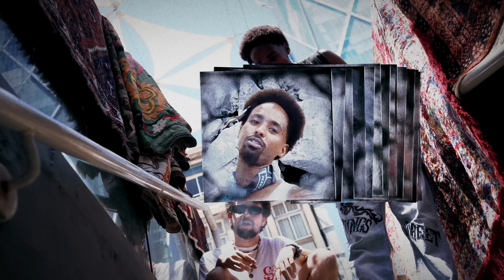טדי נגוסה - הפרעות קשב. ווליום 1 (מארח את מאיור)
הפרעות קשב - ווליום 1 (מארח את מאיור)
מילים: טדי נגוסה
הפקה מוסיקלית ומיקס: מאיור
מאסטרינג: אוהד ניסים

צילום ובימוי: Top Films (זיו אבוהי)
עריכה ואפקטים נוספים: תום גן-אור
עיצוב תנועה ואפקטים: בר בורר

תודות מיוחדות: סינקרבוקס, שגיא מיה, אוהד להב, עמית בן נון

מילים:

למדתי לפחד, זה קל פה לאבד
ת'ראש בתוך הסרט הזה
הכל פה עובד, אז אל תביא לי
דרכים להתמודד
בא לי ג׳ין טוניק עם כאב ומועבט
תמזגי לי
אין לי מה לתת
הכל זה הכל, אבל מה זה באמת?
יש לי ניקוטין בדם בערך מכיתה ט׳
יש מצב שמאז שאשגרי מת אנלא קולט
ת'קטע בלחיות לפתוח את הלב
כמה חוויות הפכו למשהו כואב
כמה נשיקות איתך ואני מתאהב
יש לי תיאבון אבל אנ'לא כזה רעב
עולים למעלה ותמיד בסוף יורדים
מכניסים את הסמים אל הורידים
לא כולם יודעים איך מודדים
זאת חללית כיוון אחד למאדים

תמיד מאבד ת'צפון
אבל חוזר לזה שוב
אבא לא לימד איך לשחות
פשוט למדנו לשוט
שמתי כבר ת'וסט על הלב
אתמול פחדתי למות

עכשיו אני רוקד עם זה

זה נכון, זה אסון, אבל זה מה יש
זה המון להכיל אני מתעקש
אין לי ארמון אני צ'יל כי נביא ת'קש
עכשיו אני רוקד עם זה לא מתבייש
אנ'לא ראפר שעושה את מה שמתבקש
אני שאמן עם הפלואו מאזן ת'אש
אני כנראה רחוק מלראות
את כל מה שטמון בי לטעות זה טבעי
כי עצות, יש יותר מידי מהן
בנות יפות בדרך, יש יותר מידי מהן
אשליות משוגעות, יש יותר מידי מהן
יש יותר מדי מכל זה אבל בתכלס אין
מה זה משנה אני גם ככה מסתכן
מזיין ת'שכל מן אנלא תמיד בזן
לפעמים גם מתבזה וזה לא קל להודות בזה
בשביל לנצח ׳תה חייב  לקחת L

תמיד מאבד ת'צפון
פשוט למדנו לשוט
אתמול פחדתי למות